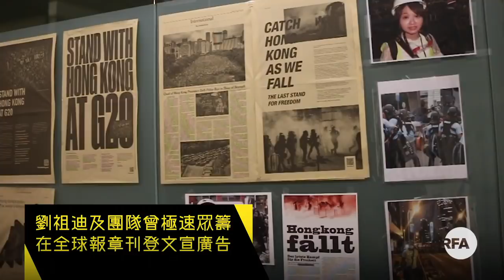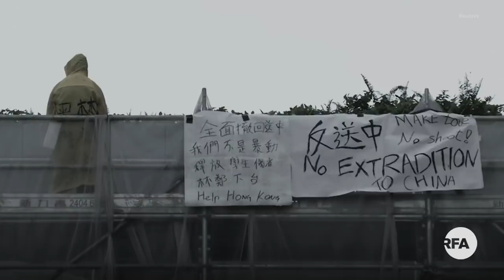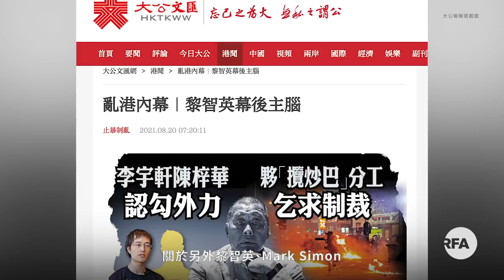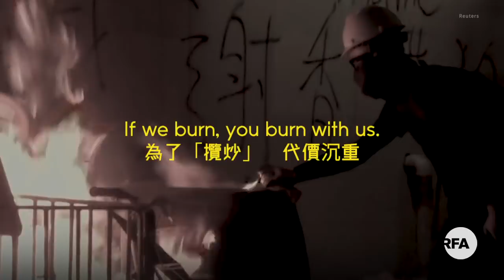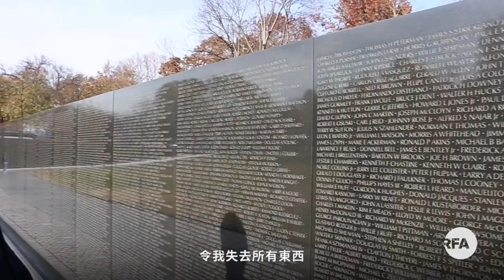【專訪】劉祖廸：因絕望而「攬炒」 因「攬炒」見希望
2021年，香港人失去的不單止是一份《蘋果日報》，還有昨日的歷史。有「攬炒巴」之稱的劉祖廸，在2019年率先提出「攬炒」（普通話：玉石俱焚）概念。他與一群香港的年輕小伙子，包括「12港人」案的李宇軒及陳梓華等，以初生之犢的氣概，發起眾籌全球賣廣告呼籲制裁港共政權。

過去，劉祖廸曾經接受《蘋果》、《立場》等香港傳媒的專訪，不過「官史」容不下人民的抗爭史。當下香港，關於劉祖廸「攬炒團隊」（Hong Kong Liberty）的歷史，內容已被「404」，無法顯示。獨立傳媒消失，政權也正抹去後人對官史以外的的記憶。

2021年的最後一個月，現正被港府「通緝」的劉祖廸，低調由英國來到美國，並接受了本台專訪。政權要消滅新聞自由，抹去人民的記憶，並視「攬炒」為洪水猛獸。那就讓「攬炒巴」還原2019年至今，香港失去的，至少是關於他的，這段歷史。